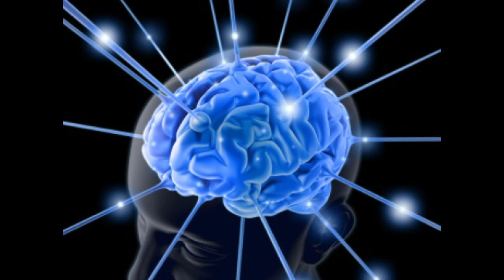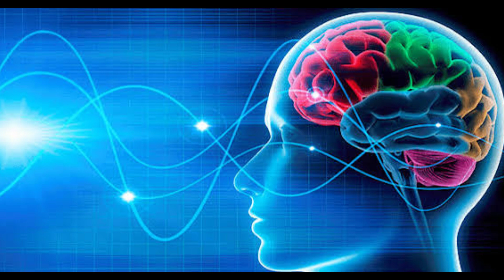Kamyab hona hai to yeh jan lo | Motivation | Mind Techniques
Motivation speech
inspiration
success
selfimprovement
positive vibes
goal setting
mindset
achievement
life goals
Motivational story
life change motivation
zindagi badlo